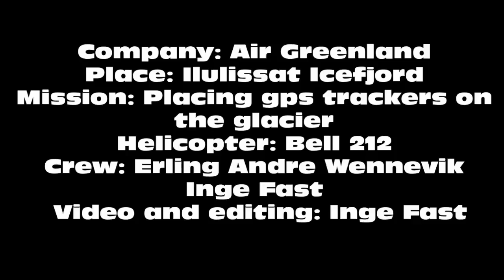Jakobshavn Glacier POV Helicopter Ride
Jakobshavn Glacier    POV Helicopter Ride to put GPS rovers over the ice  august 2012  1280x720